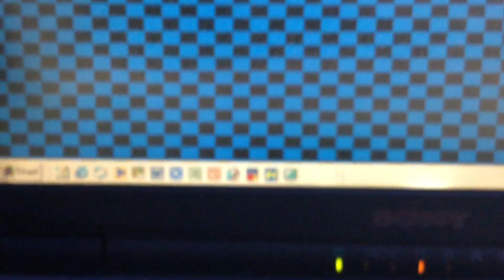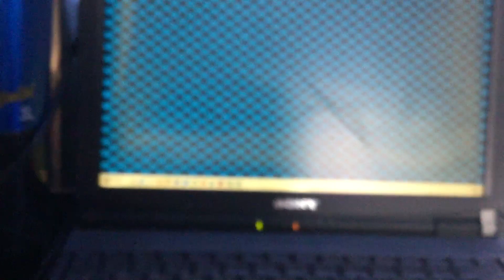Windows ME Laptop booting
IMPORTANT:  it is a gifted laptop.